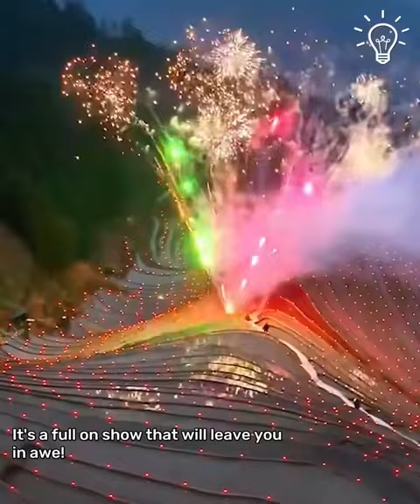Bamboo Rafts in Guilin: An Unmissable Experience🧐😮👍 Oolaa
Bamboo Rafts in Guilin: An Unmissable Experience